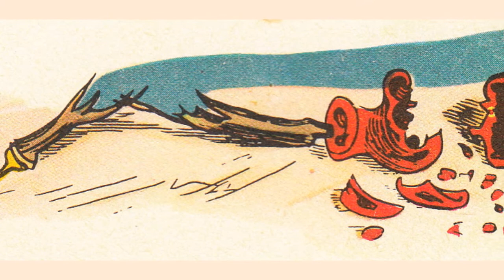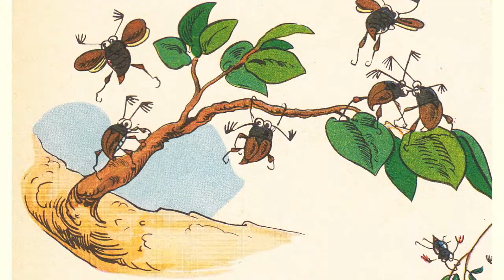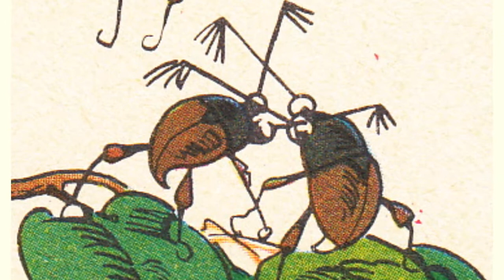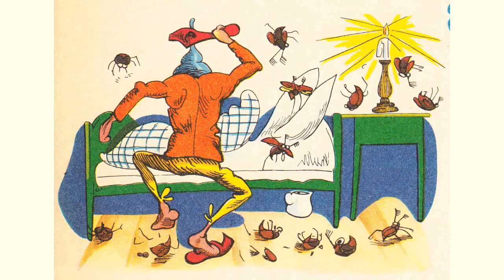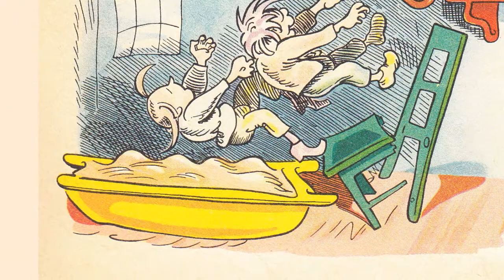BANAT - Max und Moritz in Banater Mundart 2. Teil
Die humoristischen Streiche Wilhelm Buschs über Max und Moritz wurden, angeregt von Manfred Görlach , in ca 90 deutschen Mundarten gesammelt und von verschiedenen Verlagen herausgebracht.
Die Banater " Übersetzung " stammt vom Schriftsteller Stefan Heinz ( 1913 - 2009 )